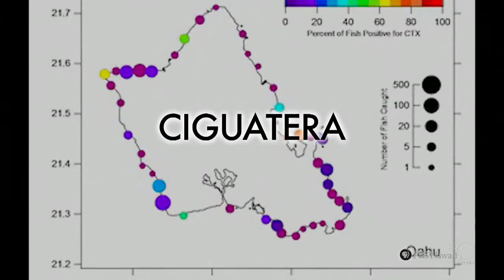PBS Hawaii - HIKI NŌ Episode 209 | Maryknoll School | Ciguatera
Premiere Airdate: December 2, 2011

Students from Maryknoll School explain how to avoid ciguatera toxin poisoning.